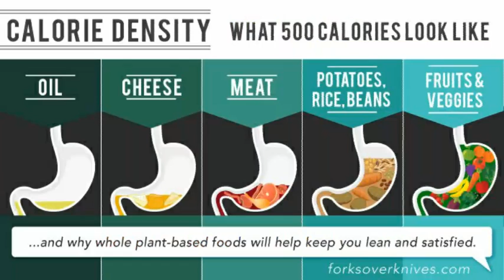Do Children Need Cow's Milk & Meat Protein?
Do kids need to drink milk? What about protein from meat and eggs? We'll look at common dietary patterns and how they may relate to common disease patterns in this opinion piece.

What if avoiding common disease patterns were as simple as switching from milk dairy chicken fish steak beef salmon tuna duck and pork to a plant-based meal centered around starch like rice or potatoes or pasta?

If you want less opinion and more science check out dr. Mcdougall's newsletter references related to pregnancy and childhood.

For a list of delicious starch-based plant-based recipes that use NO OIL, check out dr. John McDougall newsletter recipe page

vegan carbthefuckup does milk build strong bones Dairy cheese yogurt kids children growth